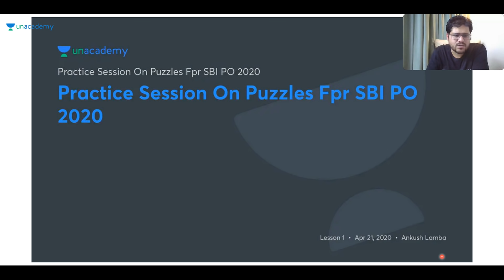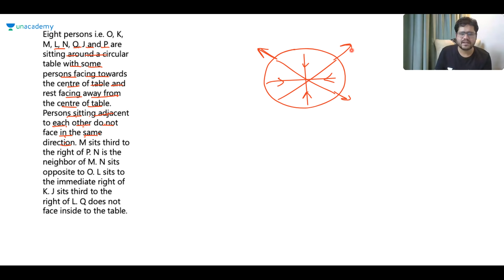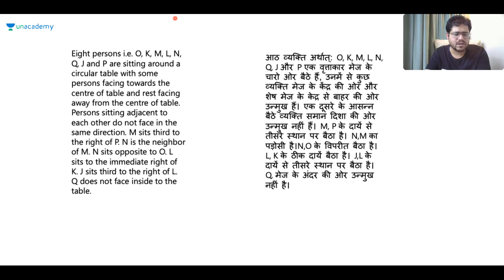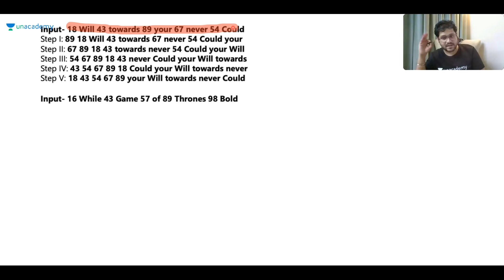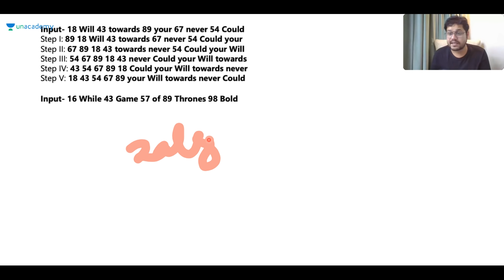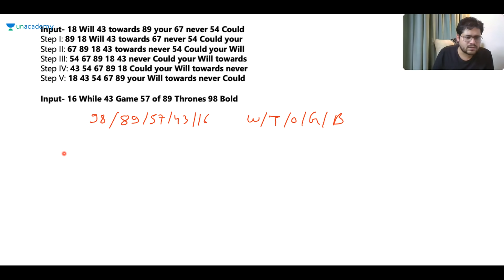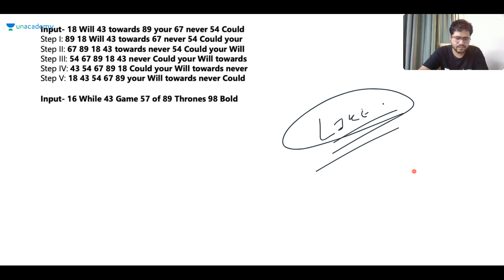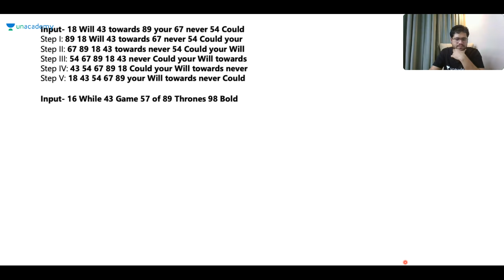Unacademy Special Class | Practice Session On Puzzles for SBI PO 2020 by Ankush Lamba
Practice Session On Puzzles for SBI PO 2020 by Ankush Lamba

Use Special Code:- "ankushyt10"
Unacademy Plus Subscription Benefits:
1. Learn from your favorite teacher
2. Dedicated DOUBT sessions
3. One Subscription, Unlimited Access
4. Real-time interaction with Teachers
5. You can ask doubts in the live class
6. Download the videos & watch offline